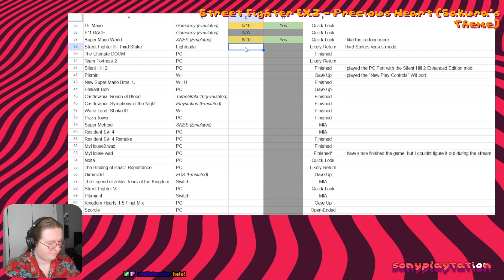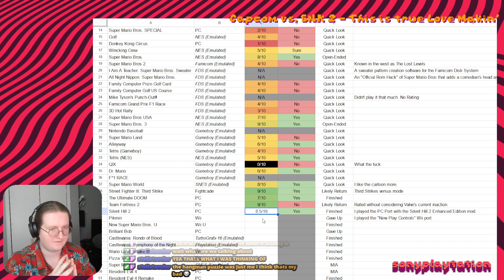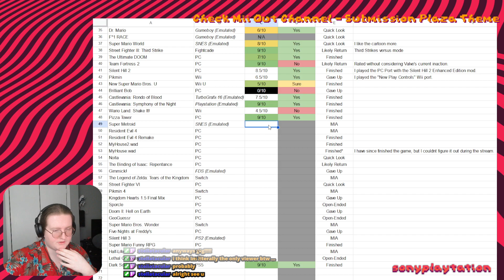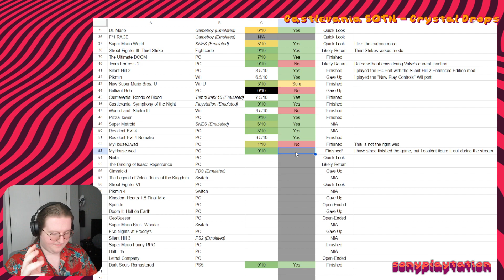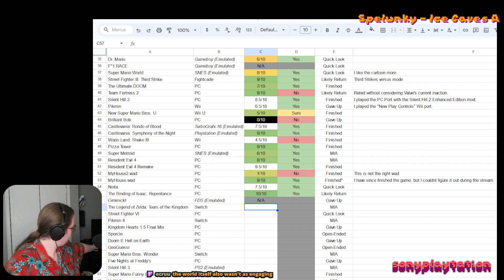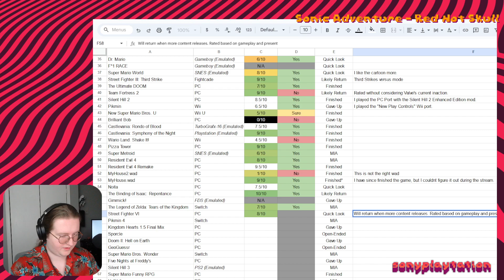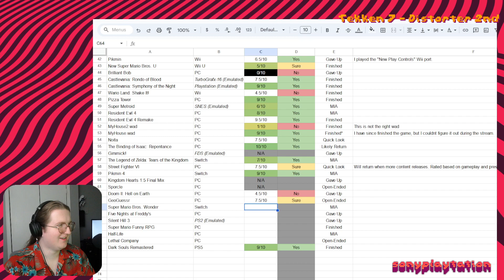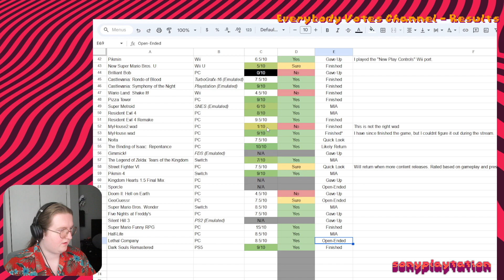[Lauren Stream] || Rating the Games I've Streamed (Part 2)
Date Streamed: January 25, 2024